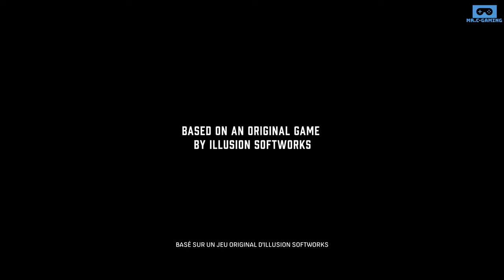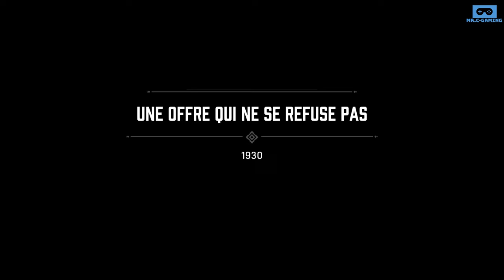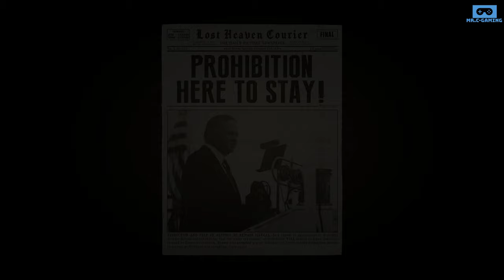Je vais te plomber les boyaux au calibre 12 - Mafia : Definitive Edition/Let's Play #1 - PC/2K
Début de cette aventure mafieuse où l'on intègre la Famille ! 😎

Une altercation avec la mafia plonge Tommy Angelo, un chauffeur de taxi, dans le crime organisé. D'abord réticent à l'idée de travailler pour Salieri, l'appât du gain est finalement le plus fort.

🖥 Ma Configuration 🖥

✅ Processeur : Ryzen 7 3700X 3.60 GHz
✅ Carte Graphique : MSI GeForce RTX 3070 VENTUS 3X OC
✅ RAM : Corsair Vengeance LPX 32 Go (4x8 Go) DDR4 3000 MHz
✅ Carte-Mère : Gigabyte GA-B450M-DS3H
✅ SSD : Kingston A400 2.5" - 480 Go
✅ SSD : Crucial P5 1 To M.2
✅ Refroidissement CPU : Enermax Liqmax III RGB 240
✅ Clavier/Souris : KLIM Domination / KLIM Aim
✅ Alimentation : Corsair RM750
✅ Boîtier : Corsair Graphite 780T

📺 Ecran 📺

✅ Principal : AOC Q3279VWF QHD 32"

🎧 Casque 🎧

✅ Logitech G935

🎤 Micro 🎤

✅ Trust Gaming GXT 258 Fyru

🎮 Manette 🎮

✅ Manette Xbox One (bleu)

📟 Contrôleur 📟

🎬 Logiciel 🎬

🎥 Capture 🎥

✅ Streamlabs OBS (Open Broadcaster Software)

🎬 Montage 🎬

✅ Shotcut